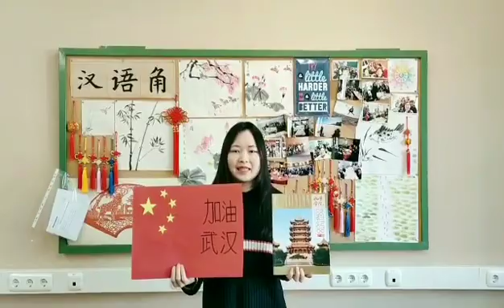来自远方的牵挂：浙外校友为中国加油！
徐晖是浙外西语学院西班牙语专业2017届毕业生，目前在西班牙希洪官方语言学校任教。作为一名浙江人，他一直在西班牙关心祖国的疫情发展情况。作为国家汉办（孔子学院）派出的汉语教师，徐晖近期组织学生学唱《让世界充满爱》，组织西班牙学生和同事做纸卡给中国加油，并录制了加油视频表达对祖国抗击疫情的支持。这个视频在CGTN中国环球电视网西班牙语频道的各个平台发出，也被浙江外事的公众号专题推送，赢得肯定。他说“身在国外，心系祖国。我们在国外的老师不能给祖国帮上什么忙，但是也希望在精神上支持祖国，希望更多的人可以感受到来自西班牙的问候和支持，以及汉办老师们心系祖国的心情。”